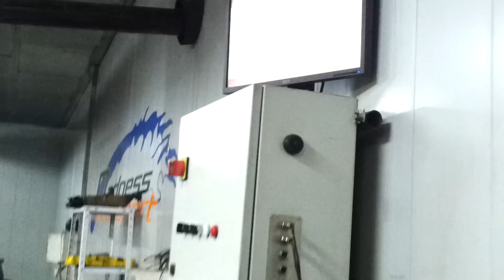Opel Astra C20LEH 404 h.p. 500 N.m..mp4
Opel Astra C20LEH C20LET Precision 5431 Billet 1.7 404 h.p. 500 N.m.
in this video is not the maximum power of the car!

Madness Motorsport
Plovdiv Bulgaria